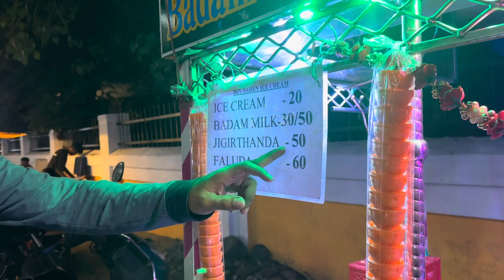Byroad in EV to Tiruppur Day2